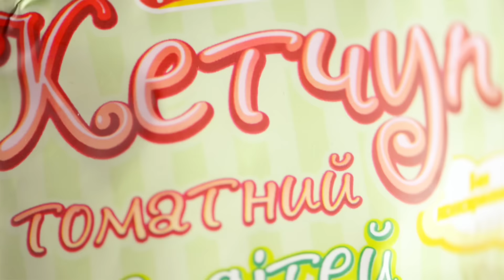Идеальный детский рецепт: красивые макароны с мясом и сыром